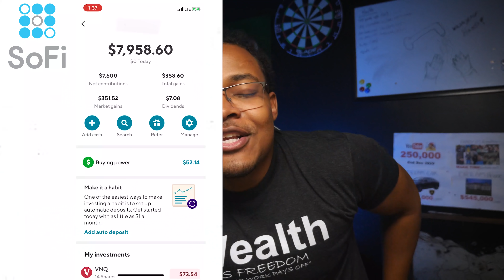How Much Money I Just Lost In Stocks And What I Learned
So far I started investing at $7 and now my stock portfolio is around 40k, which is a lot more than $7.

1. Sofi: $7,600 ( 3 investments I’m holding, ETFs and one airline Company)
Gain: 358.60
Percentage: 4.85%

Delta: I’m currently only loosing .08% but I'm expecting to lose a lot more money because of warren buffets comments, and why he sold his airline shares. The idea is that airlines will require 10billion in debt, which will change their operating profits for awhile, and on top of that we don’t know the effect this is going to have on the traveling climate.

- The scary thing is: the stock market has been closed in the past for 4 months straight
- And sometimes some market losses take 20 years to recover to normal. ( I could be 40 and holding on to this stock but I doubt that. )
- Because what caused this massive change was a virus and not bad management or practices. ( but we should have had a better pandemic plan.)

Gain: 357.44

The main reason I’m up on the s&P 500 is that I kept buying when it got lower. ( my rule is when I'm down 10% I invest a lot more)
- And the funny story I was going to buy apple when it was 90 but my professor told me its too high. ( so much bad advise)

Tip: Do the research and also stick to your rules ( don’t listen if you have your facts correct)

3. Robinhood: $6,226
Gain: $743

I have 5 main holdings I purchased with my money: and everything else is just free stocks I get when you guys sign up and then you also get a free stock. ( but I can't see the stock you guys got, which sucks) And one thing with Robinhood is that it lets you invest on a margin, I don’t invest like that, it puts a lot of unnecessary stress when investing and it's also risky.

Note: I don’t invest in crypto it's just for a video I’m working on.

4. Acorns:  $23,172.07
Gain: $655.40

- You're probably wondering how is that acorns has 23k but the gain is only like 600, literally less than Robinhood. Well, the video, I’ve been investing with acorns for 1 year plus, and my portfolio most be worth like 20-30% less right now, but since I keep buying, it offsets the other investments I made prior.

Still working on a Roth IRA account and 401k and also testing webull.

Note: dividends went up for a lot of companies so people don’t sell.